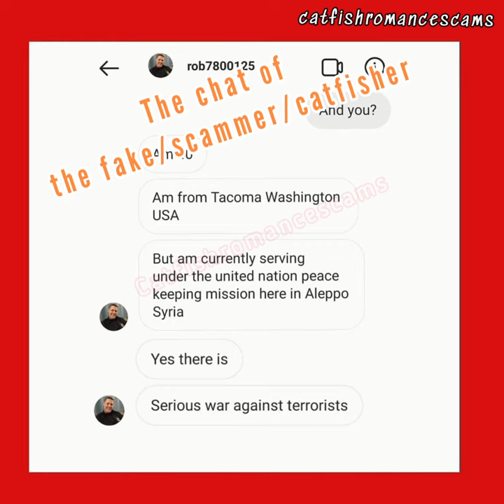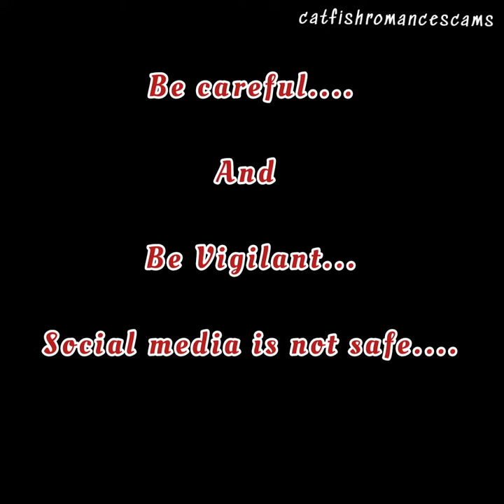Military John O'Connor Photos used by Scammers Catfish Romance Scams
Photos of Military Major General
John O'Connor abused by scammers.
The scammers also using fake identification card to lure women🤮🤢